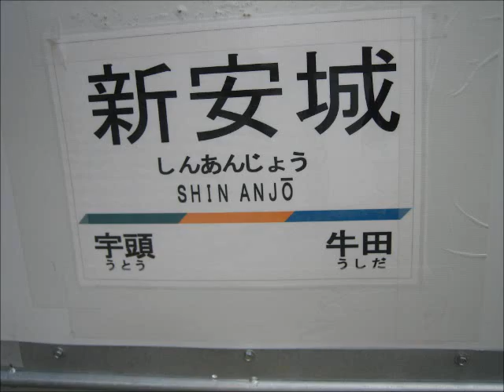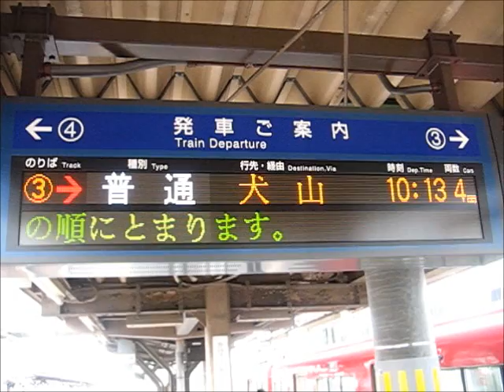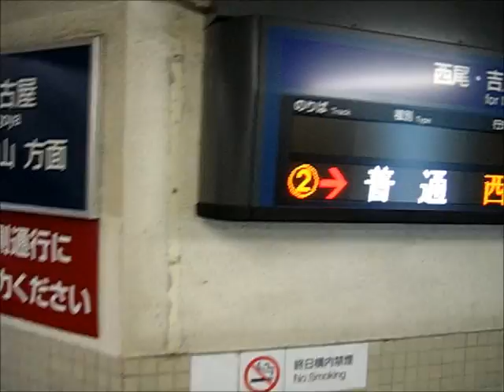名鉄新安城駅の発車標がLED式に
名鉄新安城駅のソラリーもフルカラーLED式に更新されました。改札口には役目を終えたソラリーが残っています。バリアフリー化工事も進んでいます。2010年10月24日